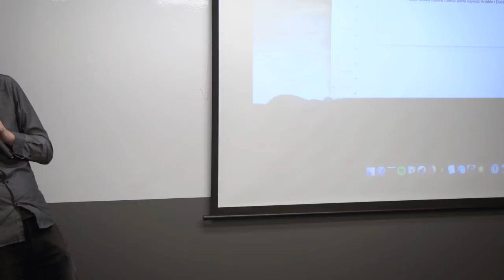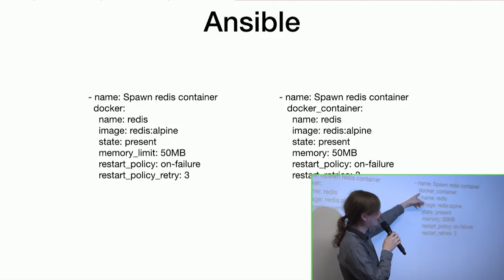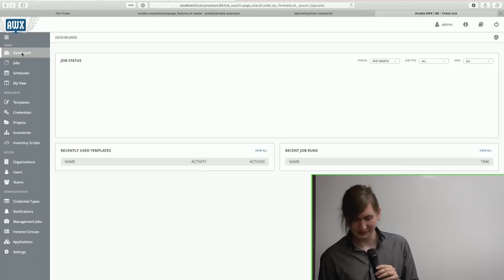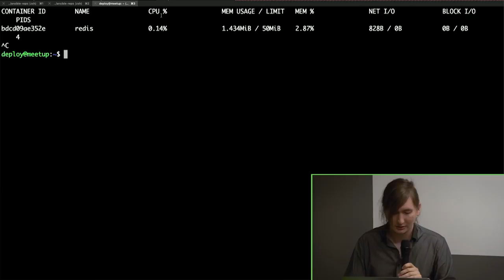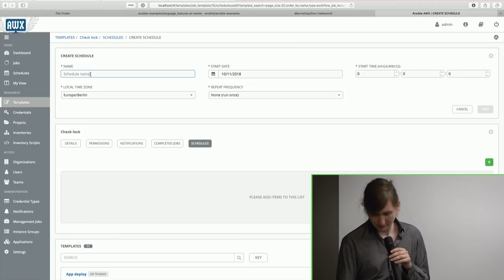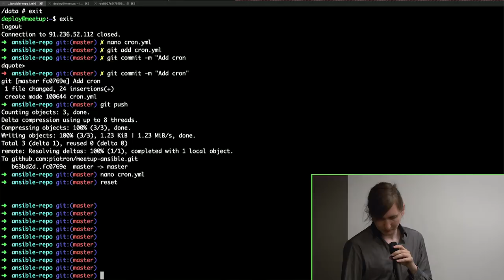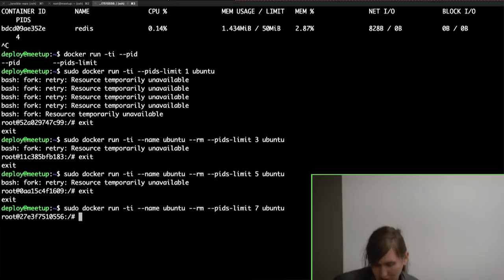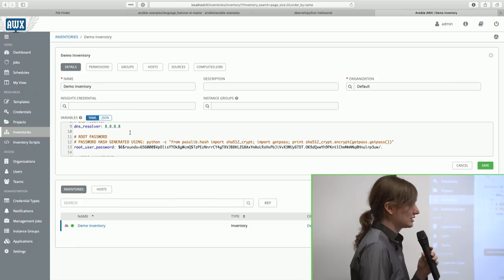[#108] Jak ułatwić sobie życie podczas sprzątania po programistach? - Piotr Radosz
Nagranie z SysOps/DevOps Gdańsk MeetUp z dn. 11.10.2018 r.

Poznajcie Piotrka i jego sposoby jak ułatwić sobie pracę. Zaczniemy od momentu kiedy zaczyna się dla niego prawdziwa zabawa wynikająca z otrzymania nowej aplikacji do utrzymania lub rozpoczęcia etapu produkcji. Pytanie jakie się wtedy pojawia to co zrobić, aby to wszystko działało i błędy z wcześniejszych faz projektowych nie blokowały dalszej pracy? Oczywiście poza realnym naprawieniem, gdy czekają kolejne sprinty, a prawie zawsze brakuje czasu na naprawę błędów. Będzie to historia, o tym, jak z pomocą narzędzi typu Ansible/AWX oraz Docker znacząco ułatwić sobie życie.